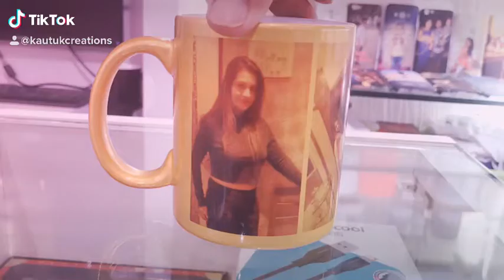Customized Gold Mug